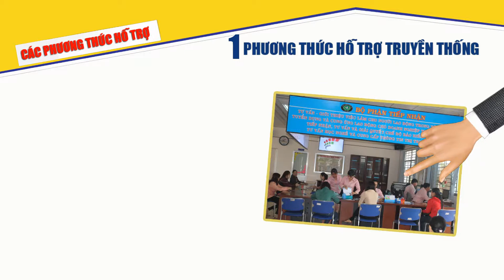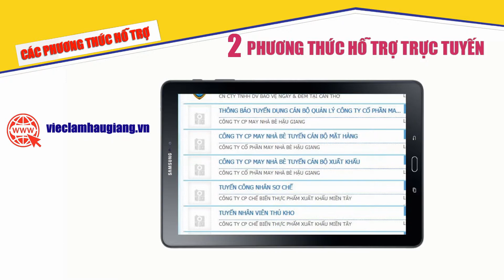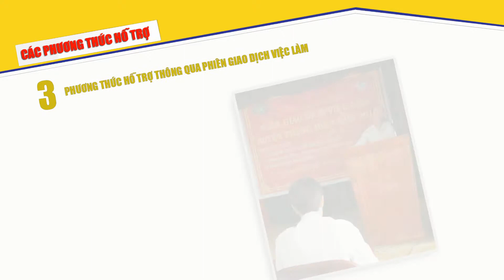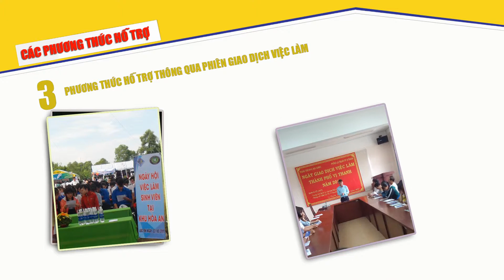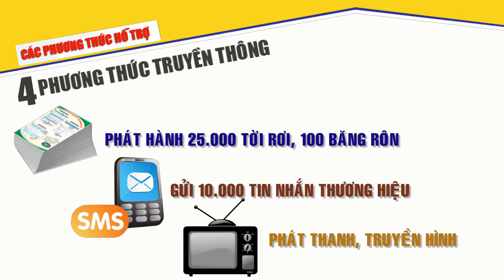Video trình chiếu Hội nghị Doanh nghiệp Hậu Giang năm 2019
Video trình chiếu hội nghị doanh nghiệp Hậu Giang 2019 do Trung tâm Dịch vụ việc làm Hậu Giang xây dựng và phát hành